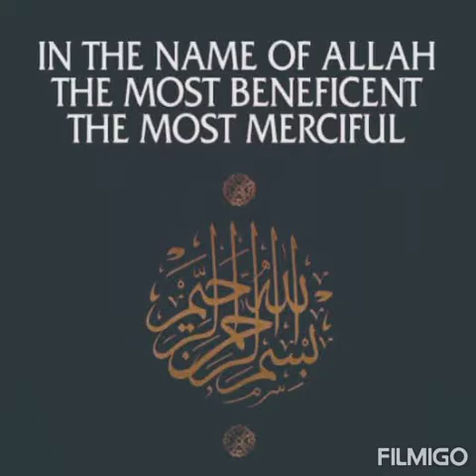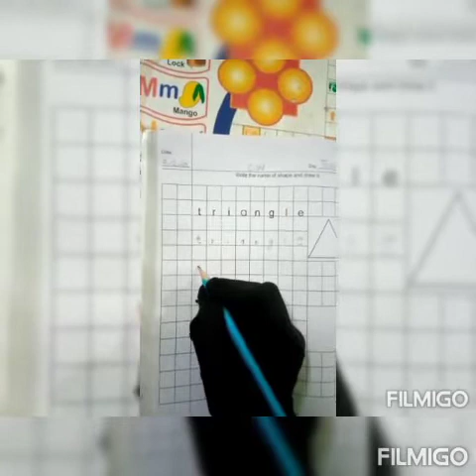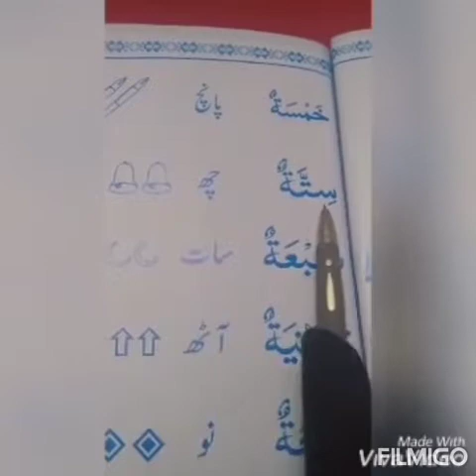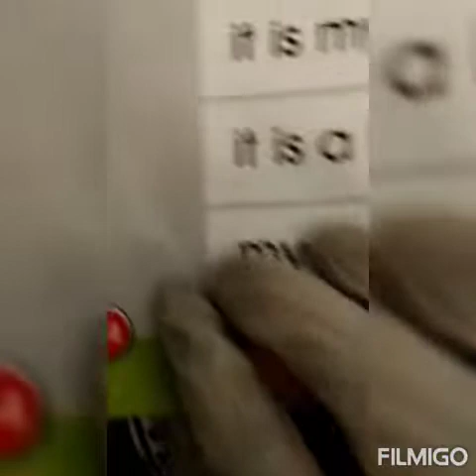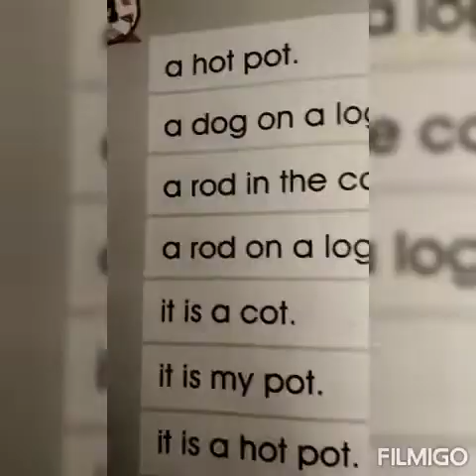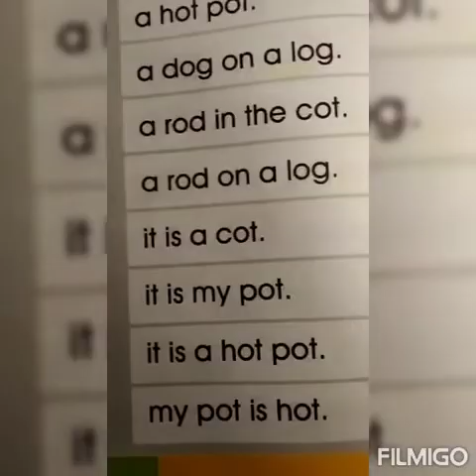Day 94 KG1